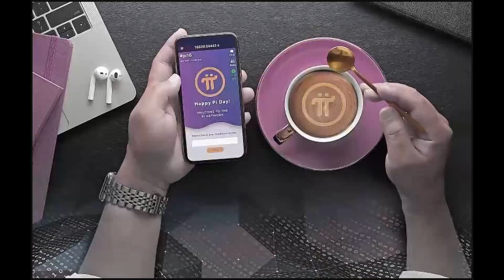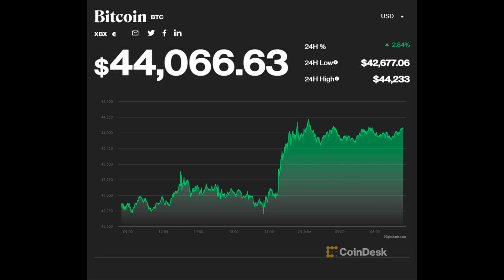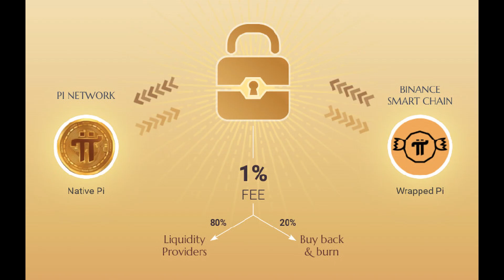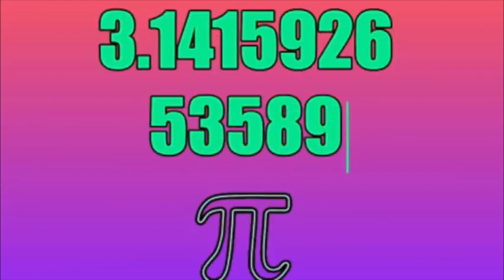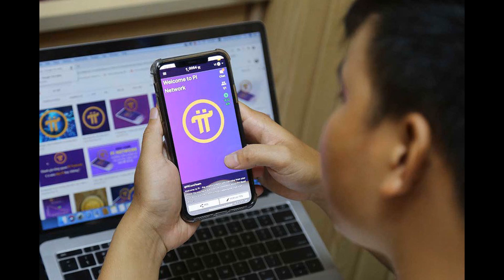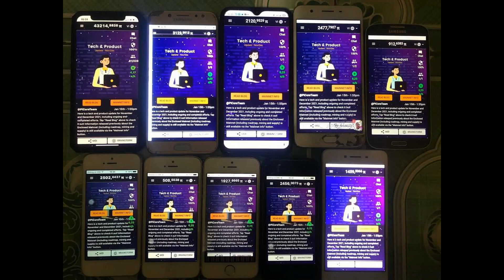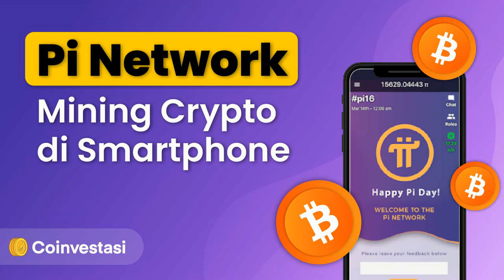[Tập 6] Những lưu ý cho người mới đào Pi Network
Những lưu ý cho người mới đào Pi Network

 LƯU Ý ĐỐI VỚI NGƯỜI MỚI THAM GIA PI NETWORK

● Bấm tia sét mỗi 24 giờ để khai thác và tích lũy Pi.
● Đăng xuất tài khoản trong phiên khai thác sẽ mất số Pi của phiên đó. Nếu cần đăng xuất hãy đợi hết phiên khai thác.
● Kiểm tra tên hồ sơ cho đúng với tên trong giấy tờ tùy thân của bạn. Nếu sai không thể KYC.
● Xác minh tài khoản Pi Network (Xem mục hướng dẫn xác minh tài khoản Pi).
● Tạo Vòng tròn bảo mật sau 3 phiên khai thác (Xem mục hướng dẫn Vtbm).
● Mời người mới bằng mã giới thiệu của bạn để tăng tốc độ.
● Tạo Ví Pi để thử nghiệm (Xem mục hướng dẫn tạo Ví Pi)
● Bạn không thể vào nhóm khai thác của người khác hoặc rời khỏi nhóm khai thác đã có.
● Để hiểu về dự án, hãy đọc FAQ - Những câu hỏi thường gặp và Sách Trắng dự án

👉 Chú ý: Pi Network quy định nghiêm ngặt về tài khoản khai thác. Hãy tuân thủ “MỘT NGƯỜI-MỘT TÀI KHOẢN-MỘT THIẾT BỊ”.